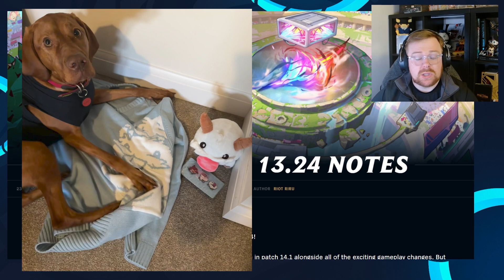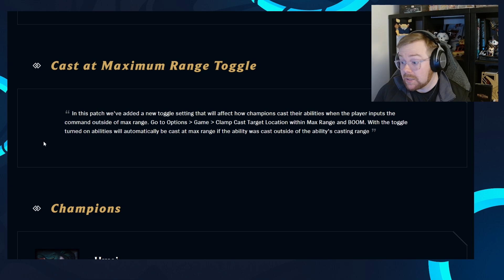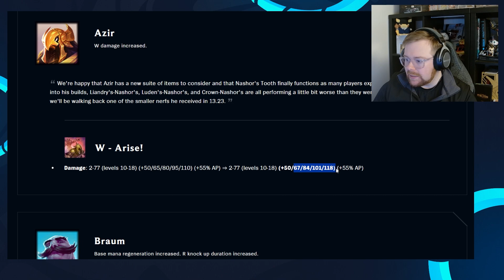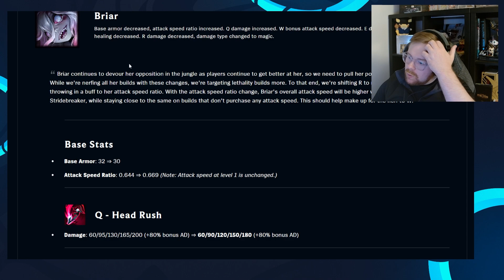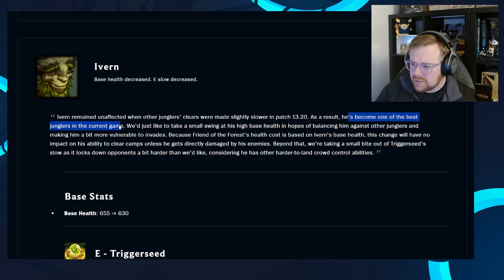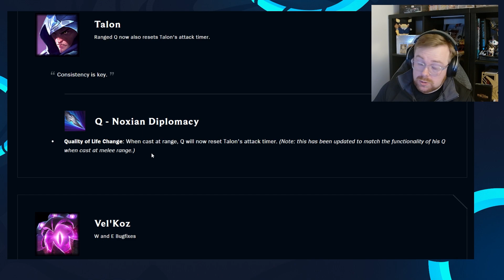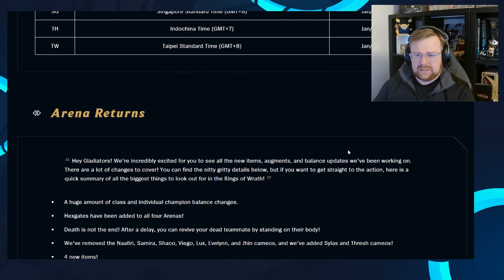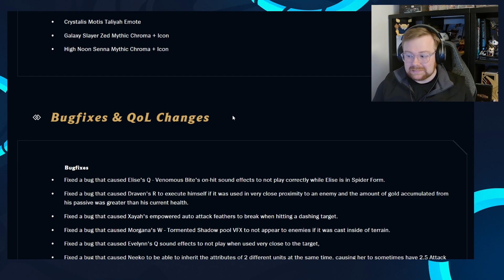THE LAST PATCH OF SEASON 2023! Patch 13.24 | League of Legends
Welcome to the last Patchnote breakdown of Season 2023! League of Legends Patch 13.24 Breakdown.